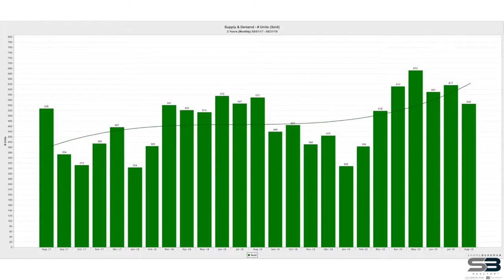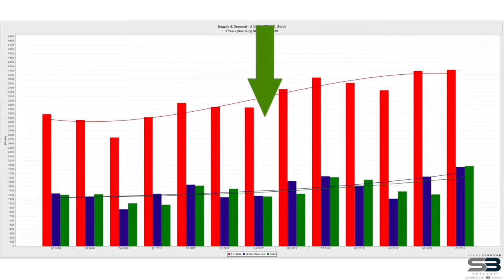Video #90 | Should You List During the Holidays?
MONDAY MARKET MINUTE 🏠Video 90

It's that time of year! Can you smell it? Pumpkin spice...it's everywhere

In today's video, I go over a question that is very common this time of year: "Should we list now or wait until the New Year?"

👉 Supply & Demand models for the last 3 years
👉 Buyer's habits
👉 Negatives